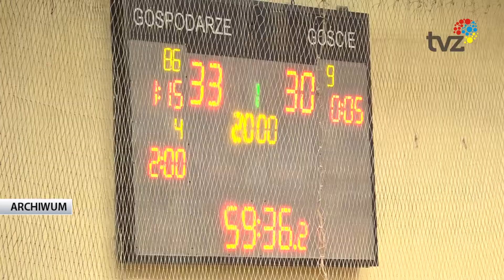LIJEWSKI ZOSTAJE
Marcin Lijewski zostanie w Górniku na dłużej. Szkoleniowiec przedłużył kontrakt z klubem na kolejne dwa sezony. W Zabrzu zostanie także Rafał Gliński, który kończy karierę zawodnika i od przyszłego sezonu będzie pełnić w klubie zupełnie nową funkcję.